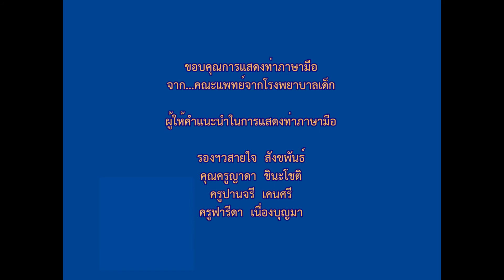คำแนะนำป้องกันไวรัสโคโรน่า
ไวรัสโคโรน่า หรือโควิค-19 ระบาด เรามาดูวิธีป้องกันเชื้อไวรัสกันนะ